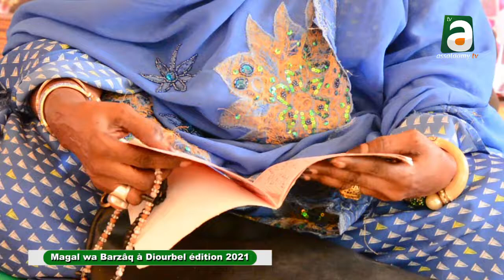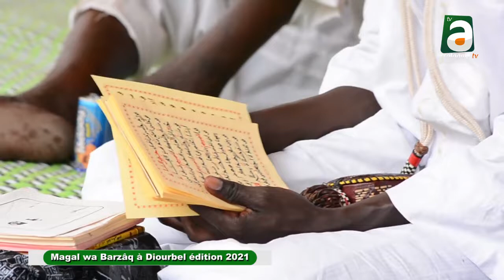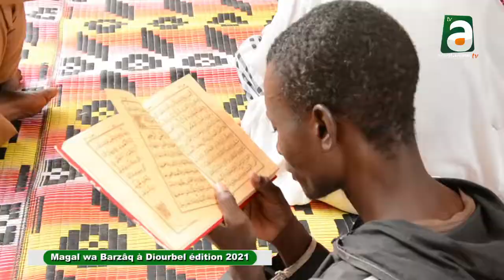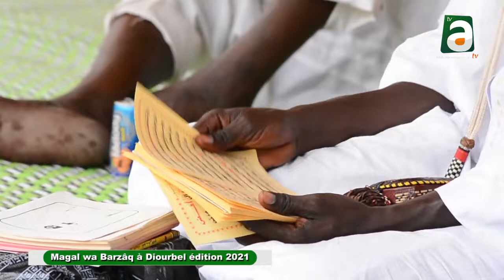Magal wa Barzâq à Diourbel édition 2021